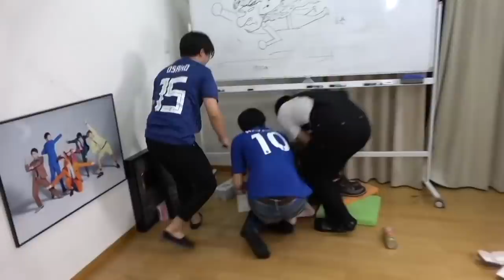【東海オンエア】パニック集１【テンパりing】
※当チャンネル内の動画は全て収益化していません。一部広告が表示される動画がありますが、それはYouTubeの仕様、またはUUUM NETWORK、フリーBGMの著作権者から広告が付いているため、私個人の利益にはなりません。詳しい画像をコミュニティに載せているので、そちらをご確認ください。※
【46道府県旅行の旅！兵庫県編】国民的スターからの電話でパニック！！！あの映画の聖地巡礼も！